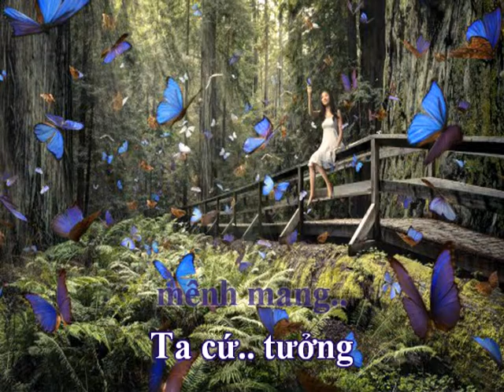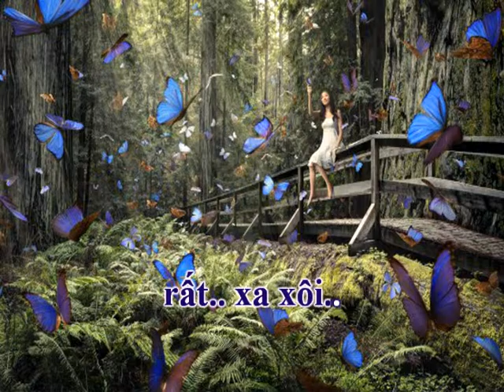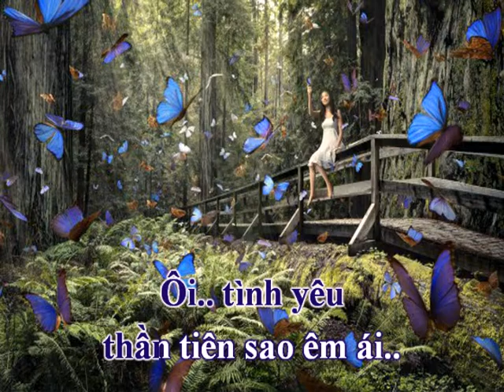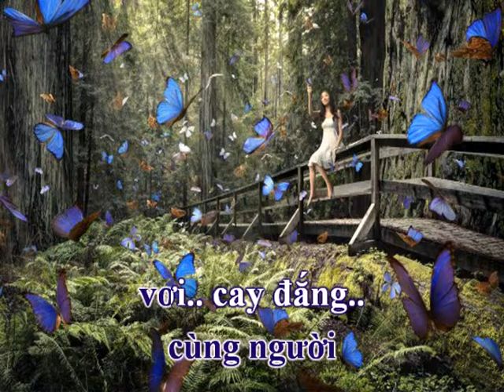Thời Mộng Du (Phạm Anh Dũng, thơ B.H.) - Ngọc Quy (Karaoke)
THỜI MỘNG DU
Sáng tác: Phạm Anh Dũng
Phổ thơ: B.H.
Hòa âm Quang Đạt
Nhạc nền Karaoke: theo phong cách Ngọc Quy